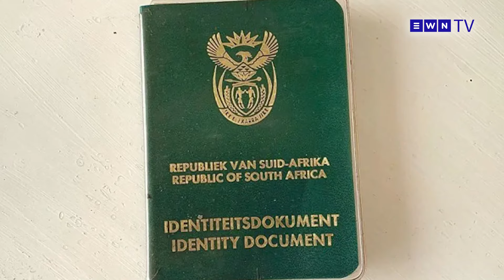Kulelisonto: Kuqokwe uMike Sutcliff ukuthi ayoxazulula izinkinga zomkhandlu weTheku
Izindaba ze Eyewitness News no Kwazi Kwaza